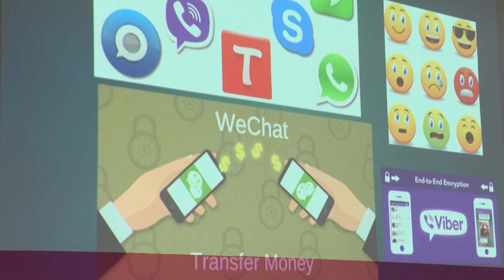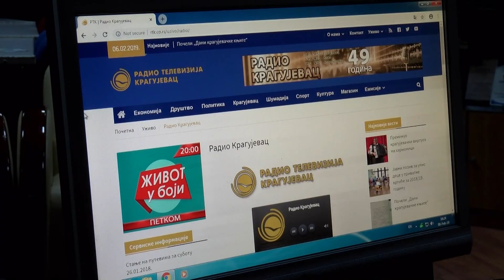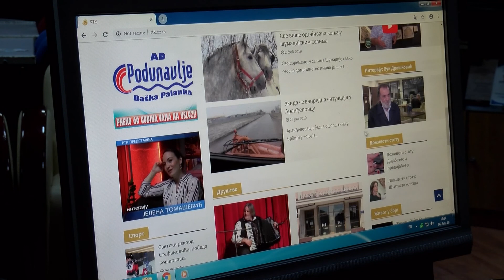Međunarodni dan bezbednog interneta